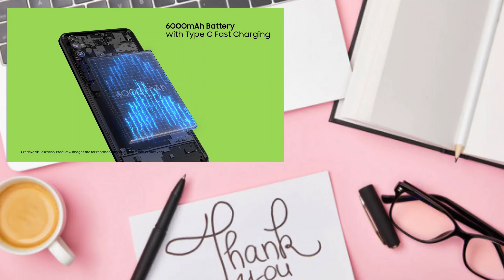TOP 5 BEST PHONES UNDER 10000 in November 2021 | Best phones under 10k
1 TOP 5 BEST PHONES UNDER 10000 in November 2021 malayalam
2 Best phones under 10k malayalam
3 best phones under 10000
4 best phones under 10000 malayalam
5 best gaming phone under 10000 malayalam
6 best phones under 10000 in malayalam
7 top gaming phone under 10000 malayalam
8 best smartphones under 10000 in malayalam
9 top phones under 10000 malayalam
10 best phone under 10000 malayalam 2021
best smartphone under 10000 june 2021 malayalam
top 5 smartphones under 10000 malayalam

TOP 5 BEST PHONES UNDER 10000 in 2021 | Malayalam | Best phones under 10k

@Techs & Vlogs Muzammil

Best Smartphone Under 10000 In India 2021 | Top 5 Best Smartphones Under 10000 best smartphone under 10000 in 2021
best smartphone under 10000 august 2021
 best smartphone under 15000 but not chinese best smartphone under 15000 during lockdown best smartphone under 15000 for gaming
best smartphone under 10000 in august 2021 best smartphone under 10000 non chinese

best phones under 15000 malayalam

best mobile phones under 15000 malayalam

best gaming phones under 15000 malayalam

best camera phones under 15000 malayalam

best 5g phone under 15000 Malayalam

12k Under Best Gaming Smartphone
best smartphones under 12000 malayalam
12k Under Best Powerful Smartphone
best phones under 12000 malayalam
Best Phone Under 12k in may 2021
best phones under 12000 may
 best phone 12000 malayalam
best phone 12000, best phone under 12000 malayalam
malayalam
 dothub
best smartphones under 12000 july 2021, best mobiles under 12000
Top 5 Best Phone Under 12k in January 2021 Best Powerful Smartphone Under 10k to 12k in India
Realme 6i
12K Under Best Powerful Smartphone
 Best Phone Under 12k in August 2020
New Latest Powerful Phones Under 8000
12K Under Best Gaming Smartphone
Best Smartphone Under 12k Malayalam
64 Megapixel Quad Camera Setup Wala Phone Under 12k
best Phones under 12000 in malayalam
 best Phones under 10000 in malayalam
best pubg phones under 10000 malayalam
best gaming phones under 12000 malayalam best pubg phones under 12000 malayalam
top Phones under 12000 in malayalam
 best mobiles under 12000 malayalam
top Phones under 10000 malayalam 2021
Best phone under 8000 in malayalam
best phone under 12000 rupees malayalam Xiaomi Redmi
realme Samsung  Infinix

Xiaomi Poco F3 GT
iPhone 12
iPhone 13